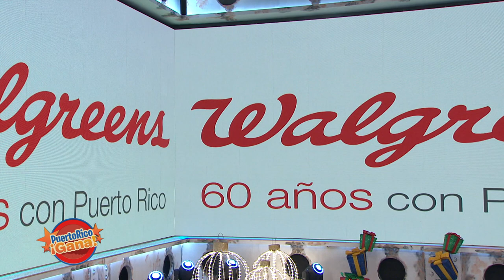Puerto Rico Gana - 10–28-2020- #2